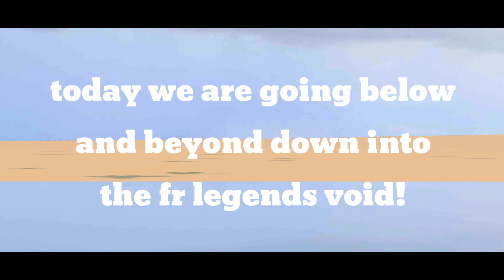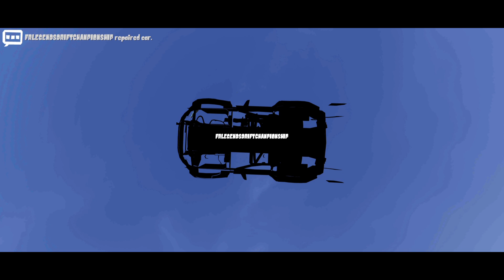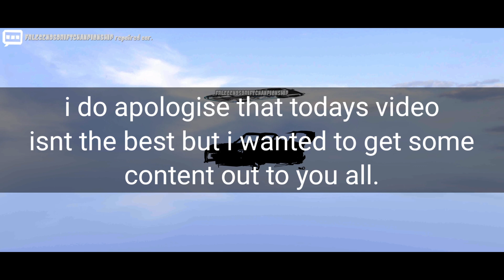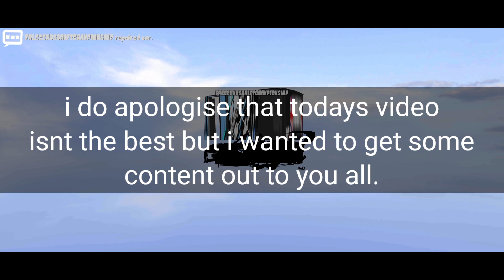FR LEGENDS / FALLING INTO THE VOID! (i broke the game)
yes ladies and gentleman today i go below and beyond into the void of fr legends!

also apologies on the quality of the video today i just havent had the time to put effort into it but i wanted to get content out to you all! hope you understand.

Feedback on my videos are always appreciated 💙